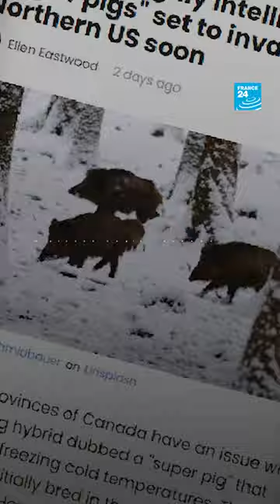Les ‘Super-porcs’ canadiens menacent les États-Unis • FRANCE 24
Les ‘super-porcs’ venus du Canada menacent les cultures, la faune et la flore du nord des États-Unis. Intelligents, résistants, furtifs, ils seraient en train d’envahir le territoire américain